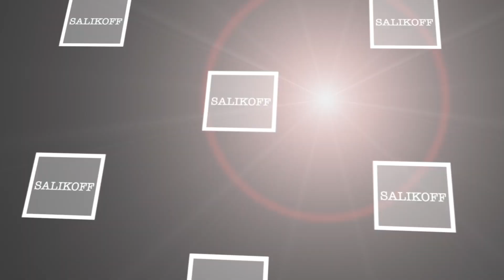Дина Че -"Ты возьми меня с собой"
Дина Че-"Ты возьми меня с собой" (1978) | @_dinachka__ @alla_orfey
salikoffproduction А вот и 8-е. по-моему, выступление ученицы студии диначе На этот раз Дина, видимо. готовится, к летнему отдыху и всех нас зазывает туда же. Как говорится:всем там будем!😂
В общем, Че исполняет неизветную ей песТню, хотя другие товарищи её знают. Хитяра 1978-го года-песТня "Ты возьми меня с  собой" @alla_orfey
Когда я Дине это предложил, она, изучив материал, загорелась работой, и теперь-вот, смотрите и наслаждайтесь такой Диной Че. Я пойду снимать других учеников, ведь они тоже хотят быть звёздами, как некогда хотела Дина.😊